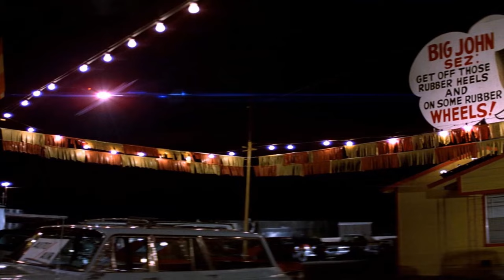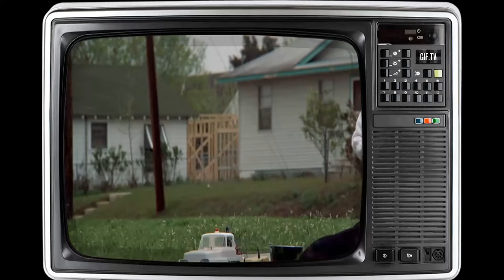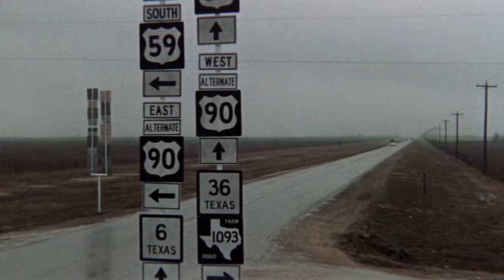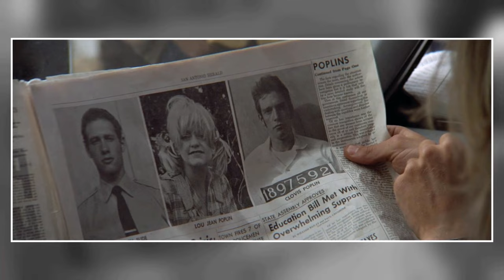The Untold Story of The Sugarland Express Movie: Secrets and Scandals Revealed!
Goldie Hawn as Lou Jean
Ben Johnson as Captain Tanner
Michael Sacks as Slide
William Atherton as Clovis
Gregory Walcott as Mashburn
Steve Kanaly as Officer Ernie Jessup
Louise Latham as Mrs. Looby
Harrison Zanuck as Baby Langston
A.L. Camp as Mr. Alvin T. Nocker
Jessie Lee Fulton as Mrs. Nocker
Dean Smith as Russ Berry
Ted Grossman as Dietz
Bill Thurman as Hunter
Ken Hudgins as Standby #1
Buster Daniels as Buster Daniels - Drunk
James N. Harrell as Mark Fenno
Frank Steggall as Logan Waters
Roger Ernest as Hot Jock #1
Guich Koock as Hot Jock #2
Merrill Connally as Mr. Vern Looby
Gene Rader as Gas Jockey
Gordon Hurst as Hubie Nocker
George Hagy as Mr. Sparrow
Big John Hamilton as Big John
Kenneth Crone as Deputy
Peter Curry as Judge Peter Michael Curry
Charles Conaway as Attorney
Robert Golden as Dybala's Kid
Rudy Robbins as Mechanic
Charlie Dobbs as Local Cop
Gene Lively as Reporter
John L. Quinlan III as Bailiff
William Scott as Station Man
Ralph E. Horwedel as Dispatcher
Edwin 'Frog' Isbell as Jelly Bowl
James Robert Allen as D.P.S. Officer
Marianna Clore Blase as Waitress
David Bowen as Proprietor
Richard Bright as Marvin Dybala
B.M. Burch as Deputy
Charly as Wreckee
Harvey Christiansen as Old Reporter
Michael J. Croshaw as Reporter
Maria De Lange as Matron
Al Evans as Guard
James R. Gough as Deputy
Charles Gunn as D.P.S. Officer
Dean Jones as Policeman at Football Game
Sam Kindrick as Reporter
Myles R. Kuykendall as D.P.S. Officer
Robert Lee Loper as Car Ghoul
Rafael López as Val Verde Deputy
Maury Maverick as Shoplifter
Lorraine Meeks as Woman from Hondo
Lucky Mosley as Wrecker
Darrell Murphy as Wrecker
Carol W. Nell as D.P.S. Officer
Darrell Newman as FFF Boy
Harold Offer as Hardware Man
Karen Olenick as Karen
Bill Pattie as Ambulance Driver
Don Peck as Helicopter Pilot
Patrick Reagan as Reserve Officer
Michael Santiago as Gas Station Attendant
Adolfo E. Urrutia as Small Role
Robert C. Willey as D.P.S. Officer